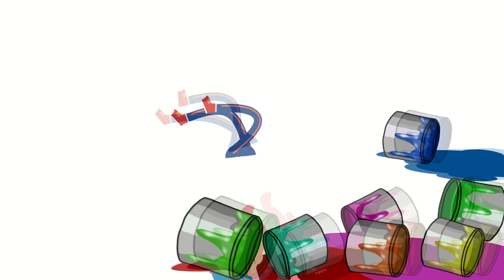រឿងជាតិខ្លាធំ - CheatKlaThom - Khmer Fairy Tale